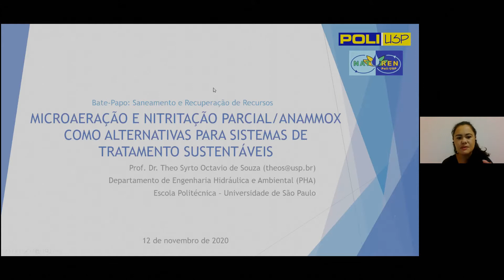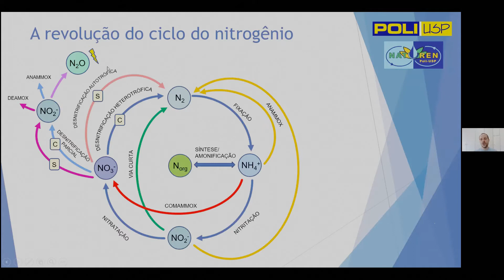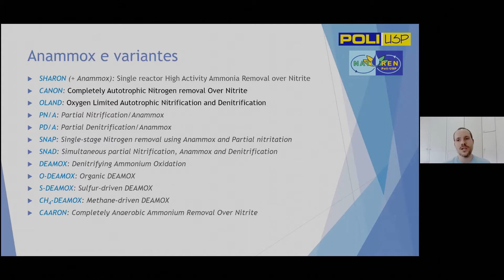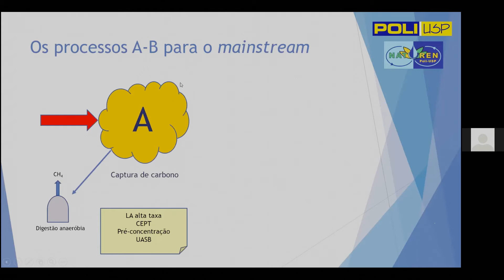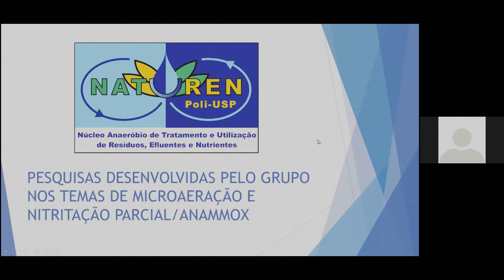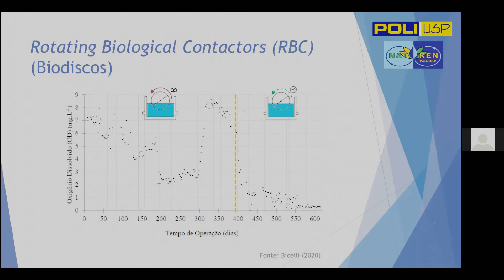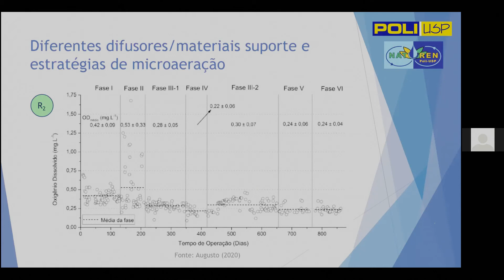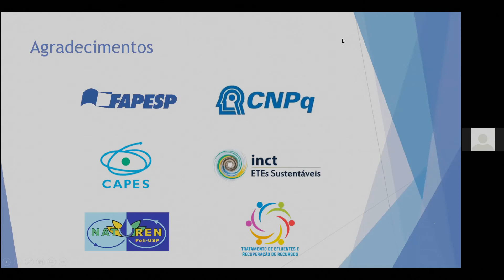Microaeração e nitritação parcial/anammox como alternativas para sistemas de tratamento sustentáveis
Ponente: Prof. Dr. Theo Syrto Octavio de Souza (POLI/USP)

Moderação: Profa. Dra. Luana Mattos de Oliveira Cruz (FEC/UNICAMP)

Assistência: Ricardo Marques (FEC/UNICAMP)